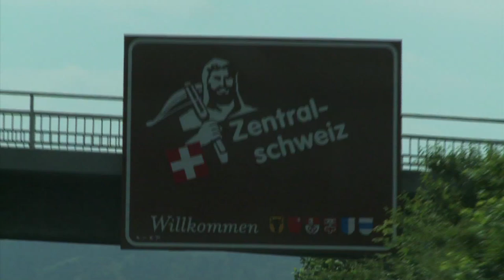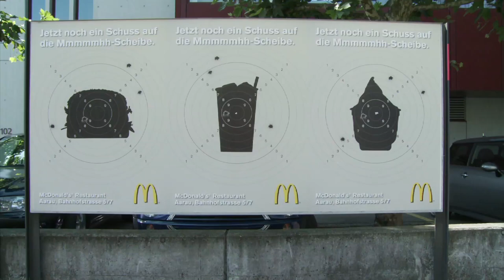Heritage, the descendants of William Tell#RedEyedChimp#DavidInduni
Documentary film about the shooting and guns Swiss culture